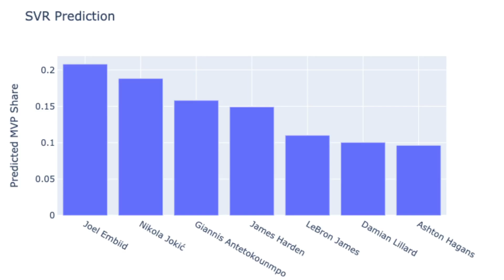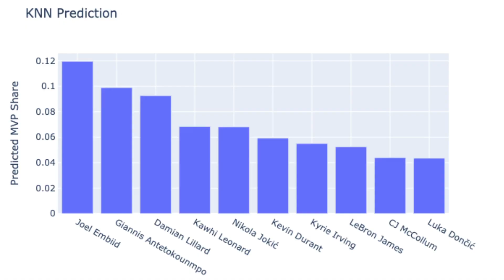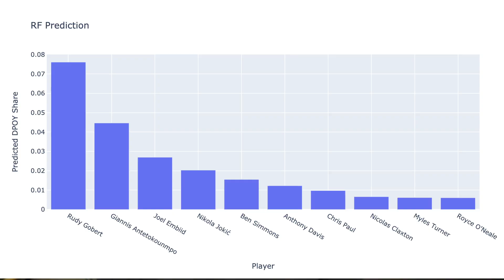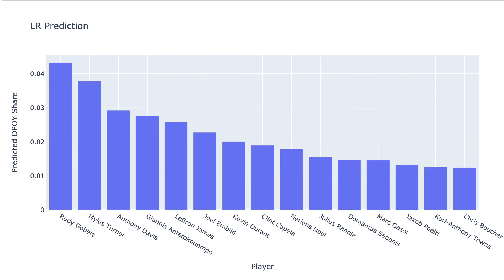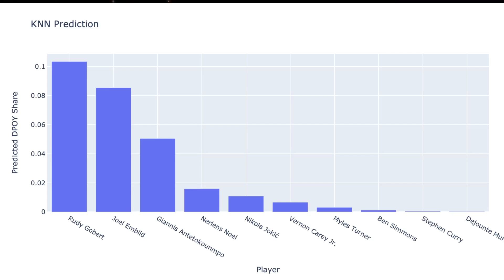Using MACHINE LEARNING to Predict NBA Awards - Fred VanVleet Defensive Player of the Year??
Ben Rogers takes a look at 6 different machine learning models to predict this year's MVP and DPOY.